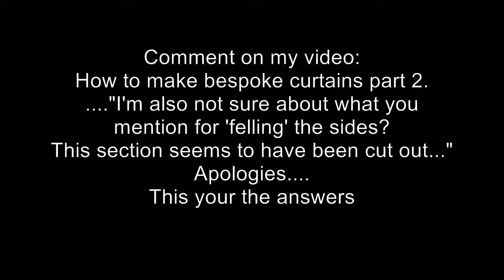How to fell the side of curtains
How to feller (Hem) the side of a cutain